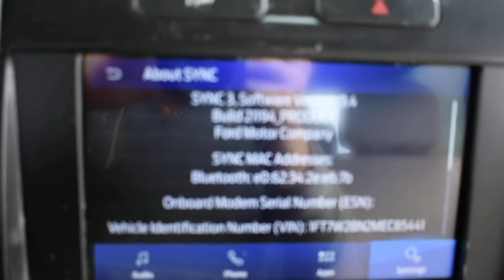2021 F250 7.3 GODZILLA ENGINE & 4X4 10R140 AUTOMATIC TRANSMISSION SWAP FOR SALE 15,695 MILES